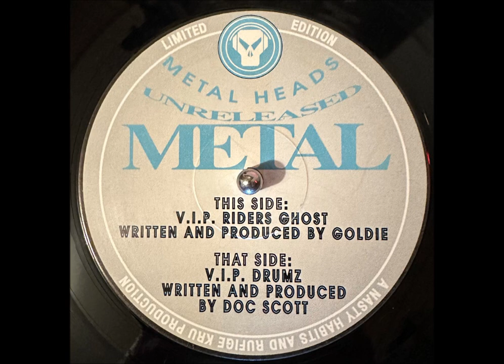Doc Scott - V.I.P Drumz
Doc Scott / Goldie – Unreleased Metal
Label: Metalheadz – MH 001
Format: Vinyl, 12", 45 RPM, Limited Edition
Country: UK
Released: 1994